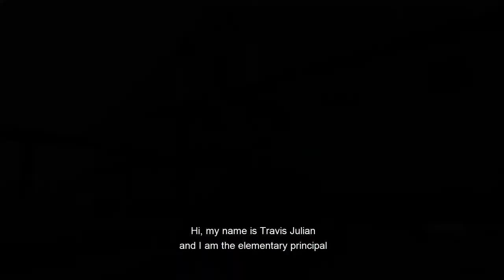Elementary Virtual Open House - 2021/2022